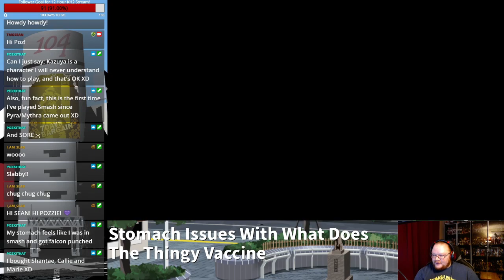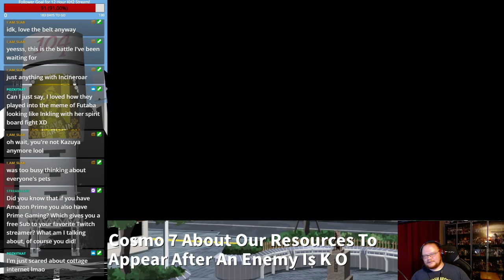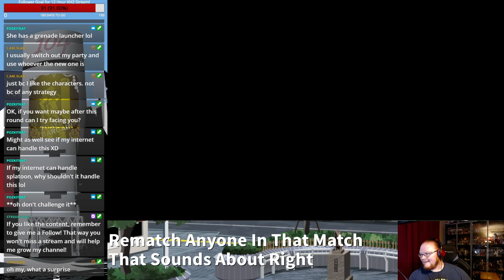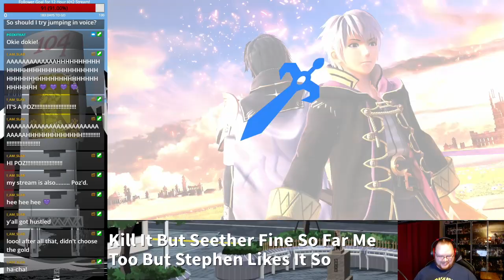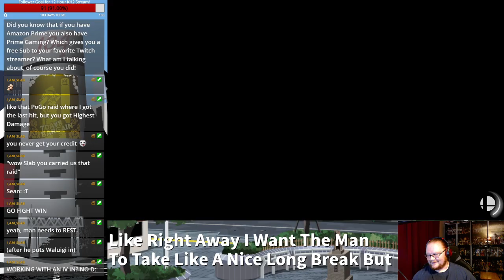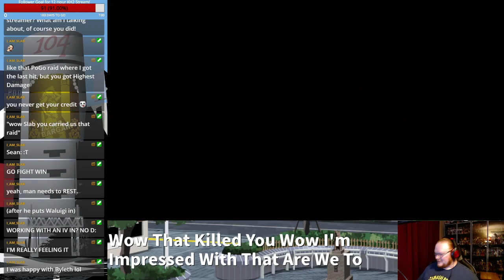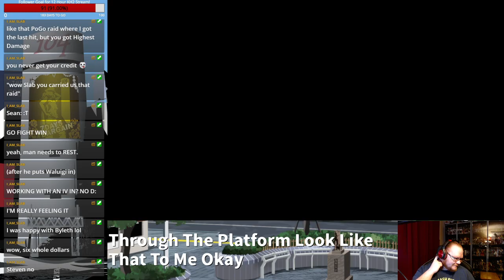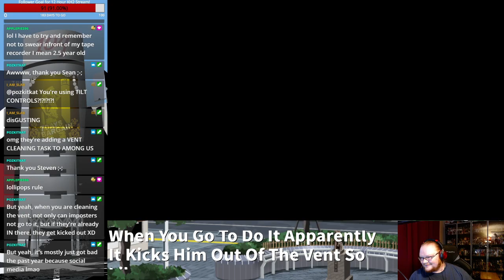Trying Out Kazuya for the First Time with robo_Steven!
Kazuya is really fun, but seems kinda tough to master.